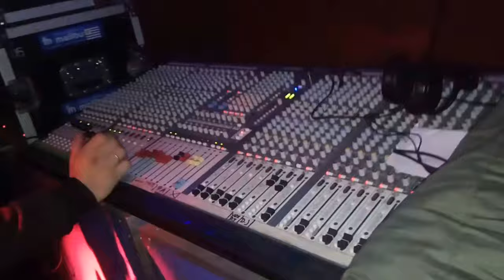Seba Torres en Casa de Galicia